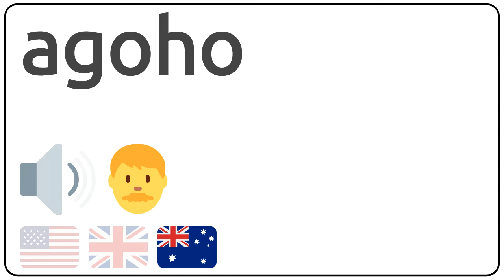How to pronounce agoho in english?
How to pronunce agoho in english
How to pronunce agoho in american accent 🇺🇸?
How to pronunce agoho in british accent 🇬🇧?
How to pronunce agoho in australian accent 🇦🇺?

Como se dice agoho en ingles?
Como se pronuncia agoho en ingles?